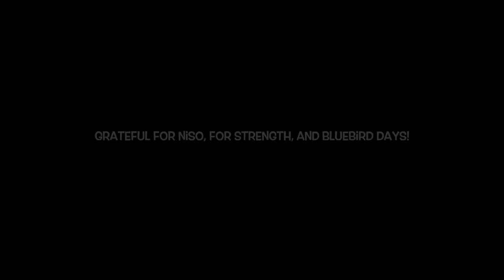HIKING the QUAILFACE BACK BOWLS at HOMEWOOD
Bluebird powder day at Homewood Resort today in Lake Tahoe was EPIC!! We scored untouched powder on the Quailface backbowls, with Niso Hollywood on the long lens! All the boys were slashing fresh powder turns! This mountain is so sick, always empty, and we always have an epic time when we come! Thanks for having us, and thanks for the epic times Homewood!! Yeww!! 03/29/19

Instagram - @Casey_Willax, @homewoodresort, @MeatWayne, @TheDuker4, @Nikolai_Sohanchak
EDIT - Casey Willax
FILMED BY: Casey Willax, Nikolai Sohanchak

MUSIC CREDS:
ANNO DOMINI BEATS - Intentions